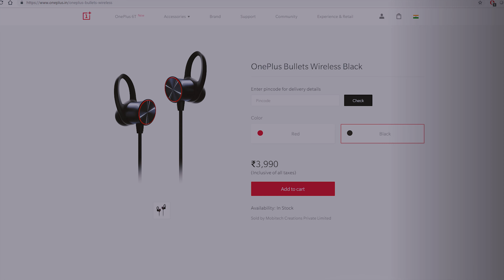ONEPLUS Bullets Wireless | Best Budget Neck bands? YES!!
Why do we buy one plus devices?

It's because we get the latest and the greatest along with an unmatched build quality at an affordable price point.

This is exactly why you should buy these wireless Neck buds.

They are hands down the best neck buds in terms of sound quality and at this price point.